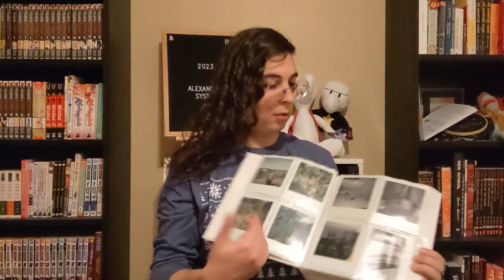Year in Review 2022 and the Future of the Channel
Sandra talks about how our 2022 went and then discusses thigns to expect from this channel in 2023!

If you want to send anything to us or to The Holiday Socks System, you can send it to:

The Alexandrite System and/or The Holiday Socks System

Please don't send us anything illegal or perishable!